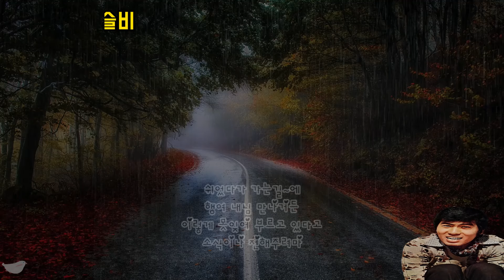나훈아 - 이슬비